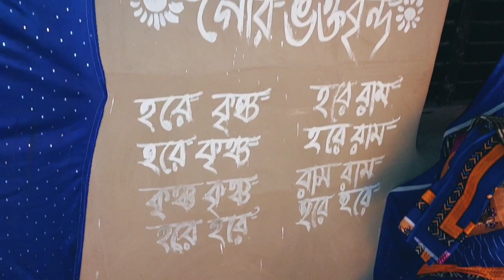এত দিন কেনো ভিডিও দিতে পারি নি? 😭।। পার্ট 2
Some memories of few days spent at native village on the occasion of death of Great Uncle